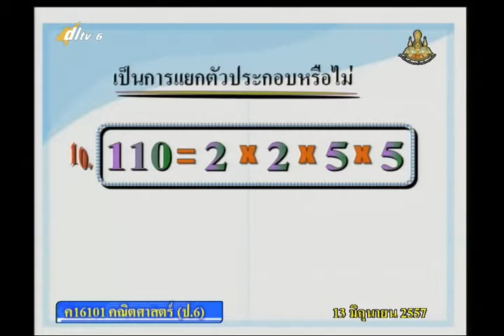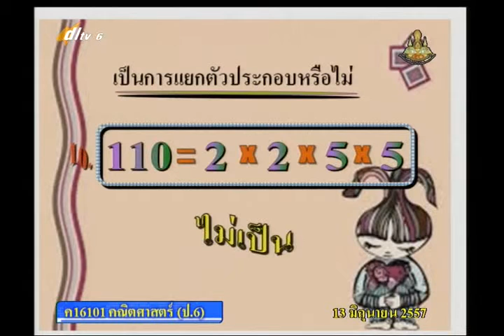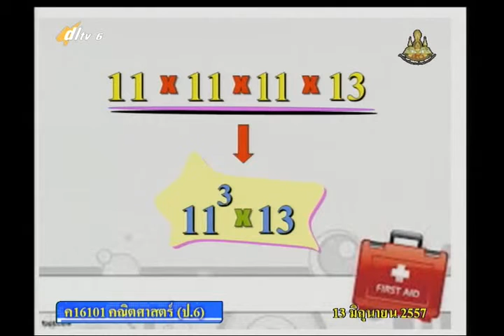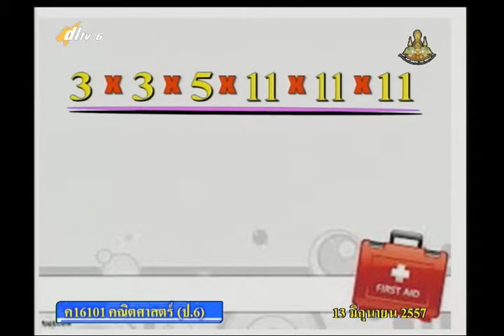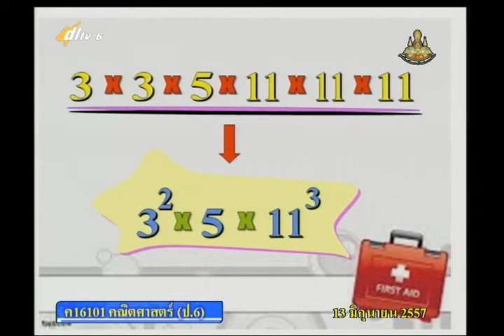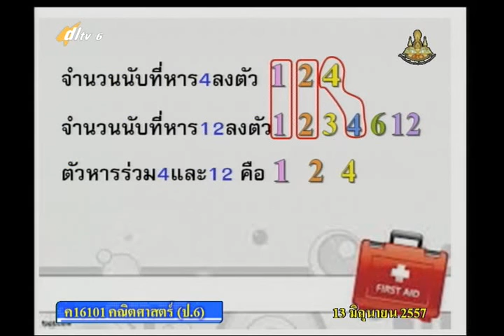020B+6130657+ค+การหาตัวหารร่วมมาก+mathp6+dl57t1